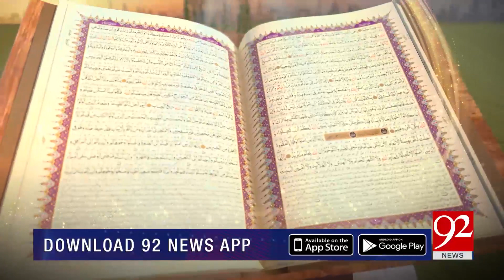Hazrat Usman Ghani (R.A) ka Hazrat Ali (R.A) say mohabbat ka taluq | 8 August 2020 | 92NewsHD